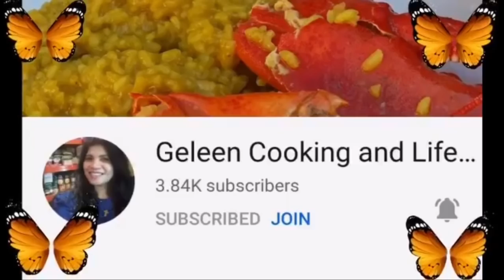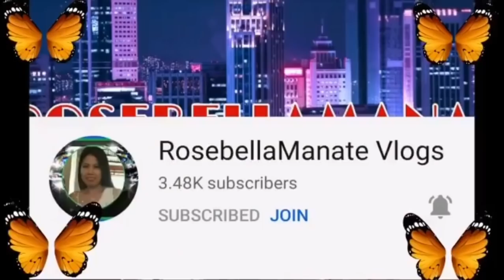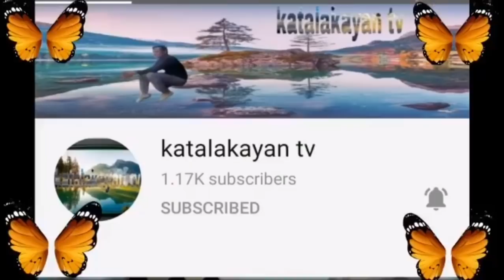Evening Ride/Bonding Time With Friends/Fete Dela Musik/Port Camille Rayon/Golfe-Juan/France/Vicinity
Evening Ride/ Scenic Drive From Golfe-Juan - Cannes- Golfe Juan at Porte Camille Rayon!
Enjoy watching, guys! Love Vicinity & God bless us always!